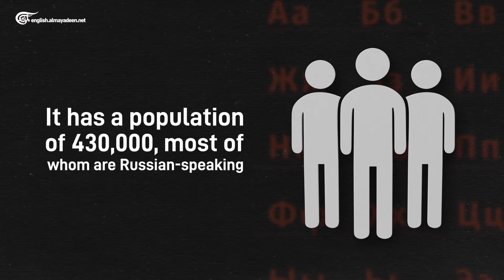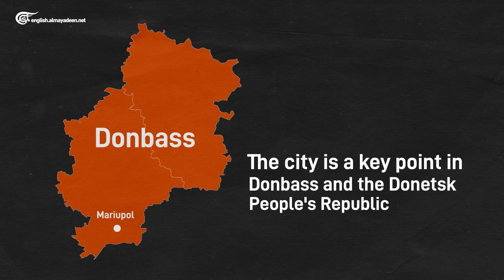The importance of the city of Mariupol in Donetsk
What is the importance of the city of Mariupol in Donetsk?